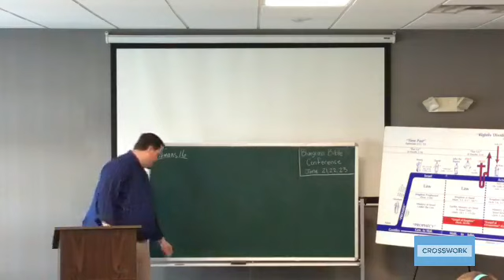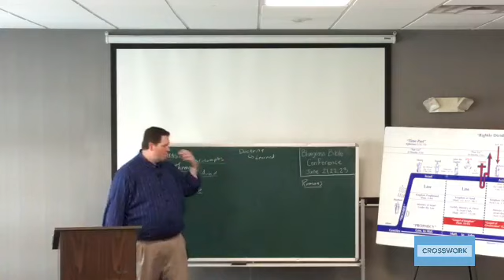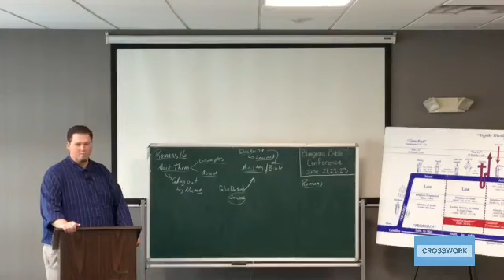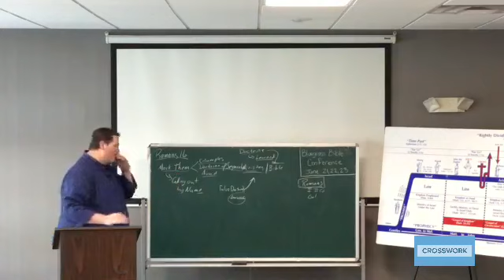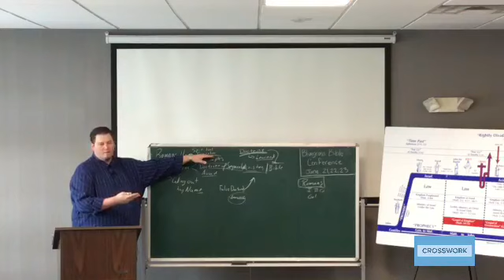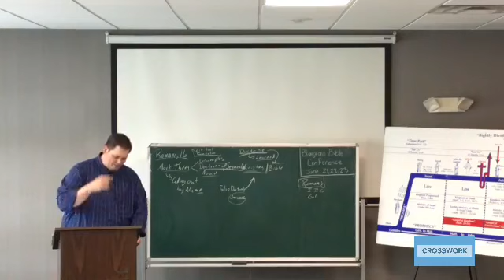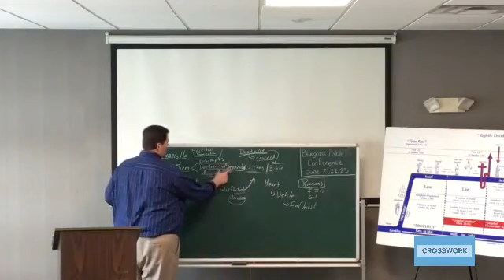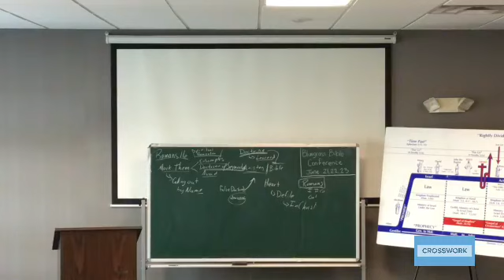Romans Ch. 16 Part 03